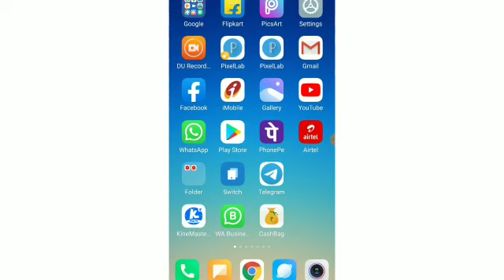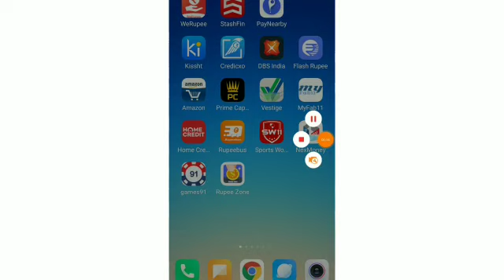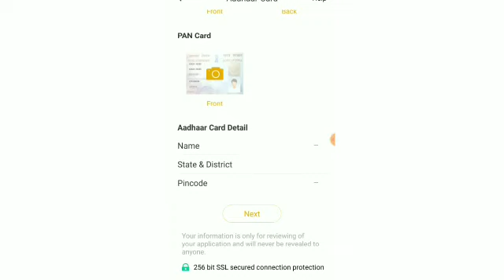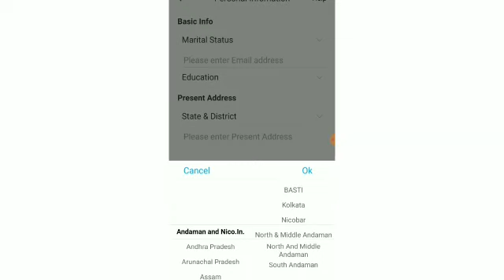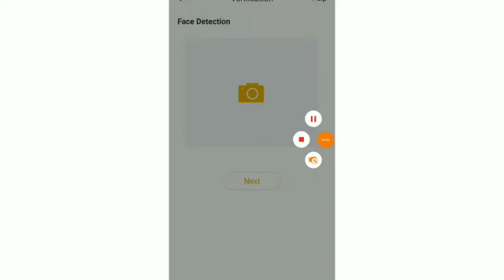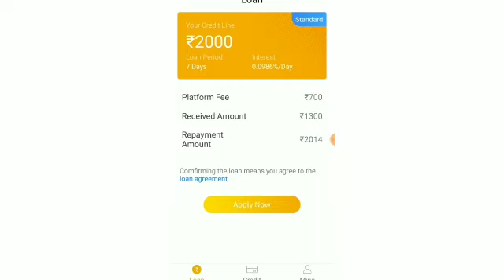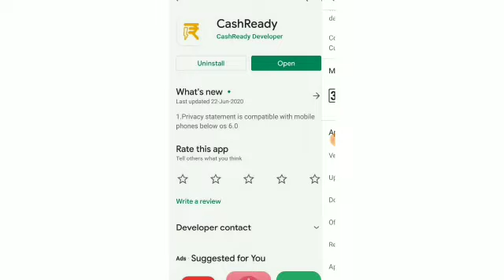Instant Personal Loan/No Paperwork Apply Personal Loan//Aadhar Card Loan Apply Online//New Loan App